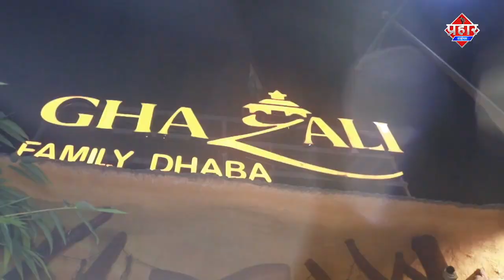सड़क हादसे में एक घायल एक की मौत || Anil Rajbhar || Aapka Prahar Times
सड़क हादसे में एक घायल एक की मौत || Anil Rajbhar ||